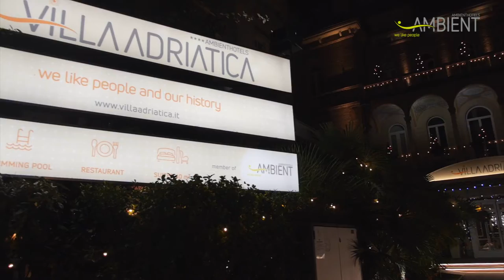Buone Feste 2018/2019 da Ambienthotels Rimini e San Marino